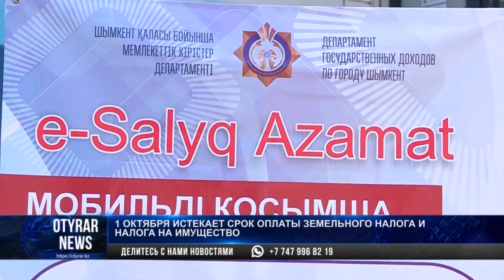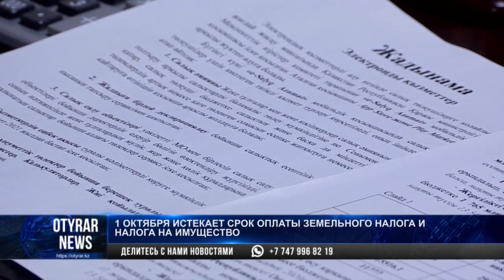1 октября истекает срок оплаты земельного налога и налога на имущество